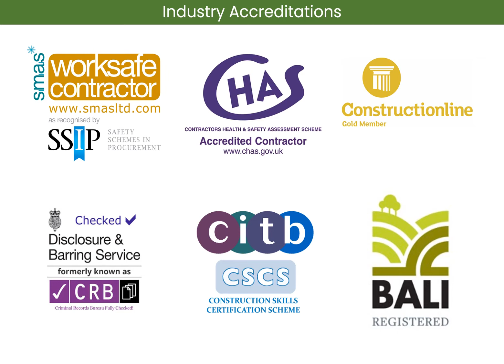Hedera Screens Lambeth School Installation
Another London school protected by the installation of green screens, not only in terms of filtering harmful toxins, but gaining instant privacy from the main road. cleanairfund @LondonAir @MumsForLungs @AirFairy04 @clean_air4 @CleanAirLondon @GreenSchoolRuns @rosamund_ElsFdn